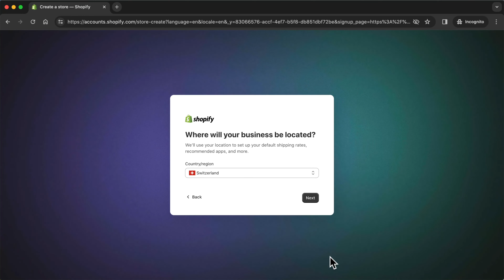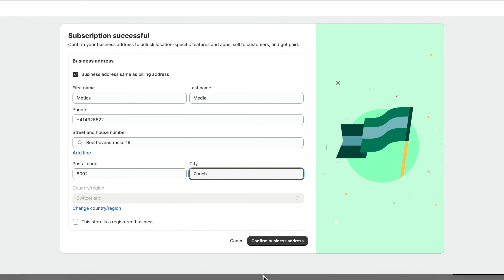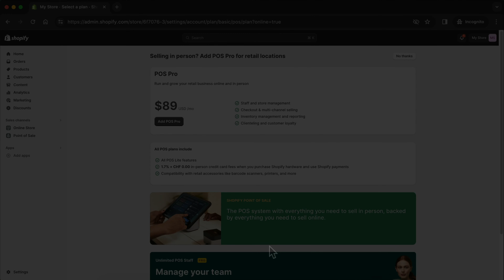Как получить бесплатную пробную версию Shopify в 2025 году (шаг за шагом)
✅ Бесплатная пробная версия Shopify (+ 3 месяца за 1 доллар в месяц)

В этом видео я пошагово покажу вам, как получить бесплатную пробную версию Shopify.

В описании этого видео могут содержаться партнерские ссылки, что означает, что если вы купите один из продуктов, который я рекомендую, я получу небольшую комиссию без дополнительных затрат для вас. Это помогает поддерживать канал и позволяет мне продолжать создавать подобные видео. Спасибо за поддержку!